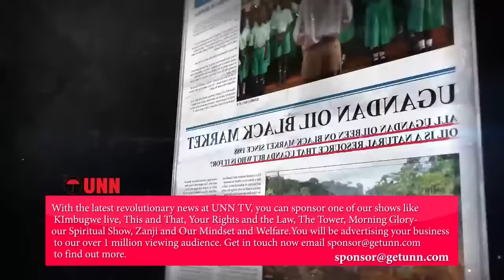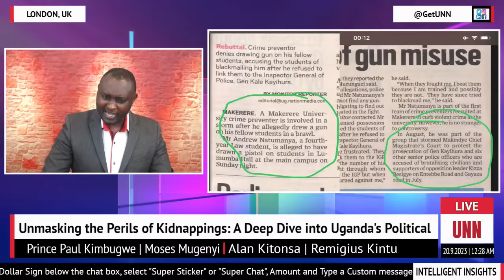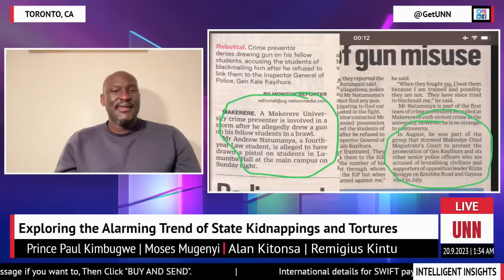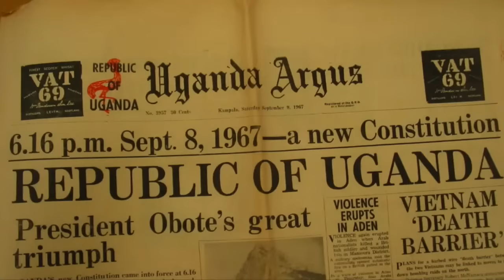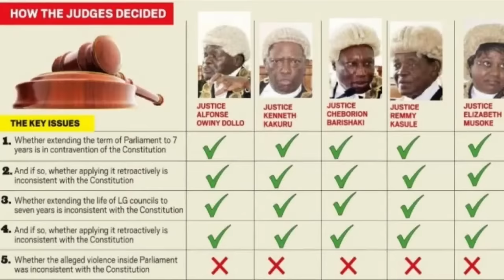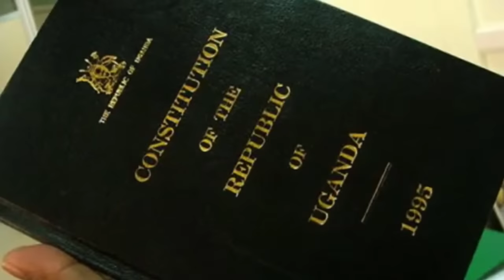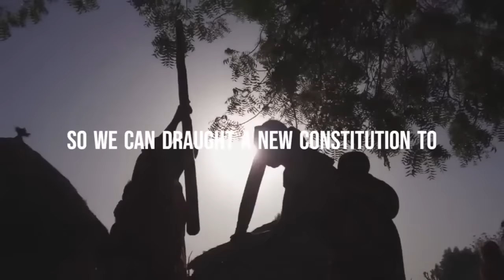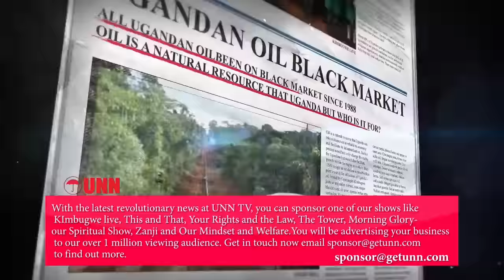INTELLIGENT INSIGHT | UNMASKING THE PERILS OF KIDNAPPINGS: A DEEP DIVE INTO UGANDA'S POLITICAL LA…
Join us on "Intelligence Insights" as we delve into the resurgence of kidnappings and torture in Uganda's political scene. Our guests, Remigius Kintu, Saava Alan Kitonsa and Moses Mugenyi, shed light on this troubling issue.